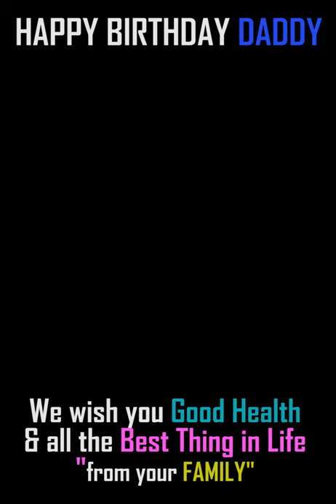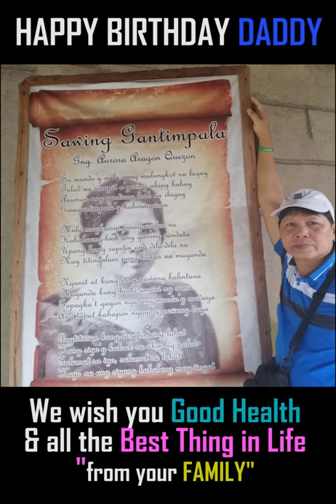Happy Birthday Roland